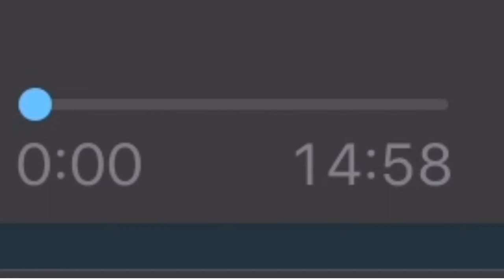HOPDiRi DATDiRiDOM CAVıRıN KORONASı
HOPDİRİ DATDİRİDOM CAVIRIN KORONASI
Yeni Sözler: Arzu Subakan Kabukçu
Düzenleme: Kenan Kar
Seslendiren: Hakan Eyiden
Derleyen: Özay Gönlüm
Kaynak Kişi: Paşa Osman Acar